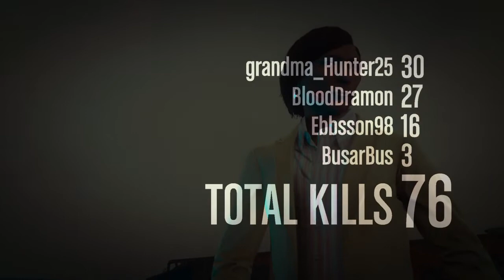SURVIVALS DEL 2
Kom igeeeeeeeeeen